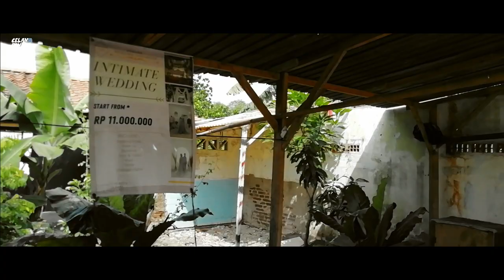KELEBIHAN & KEKURANGAN VELOSCOPE DI MIO M3 PEMAKAIAN 1 BULAN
Setelah dipakai selama 1 bulan untuk berkendara , Ternyata ini rasanya memakai Veloscope di MIO M3
Pingin Tau rasanya? Tonton sampai habis yaa